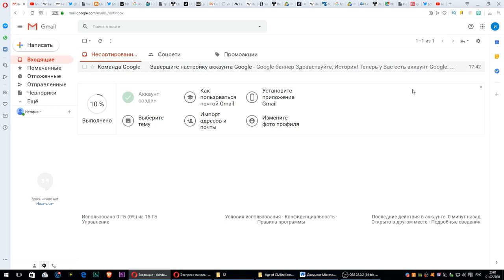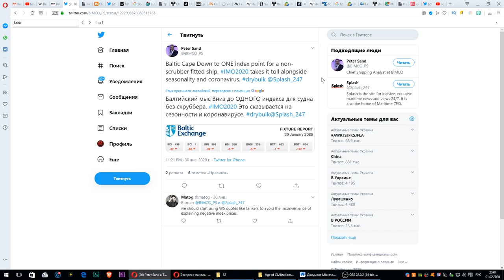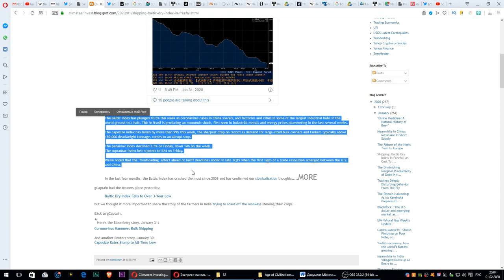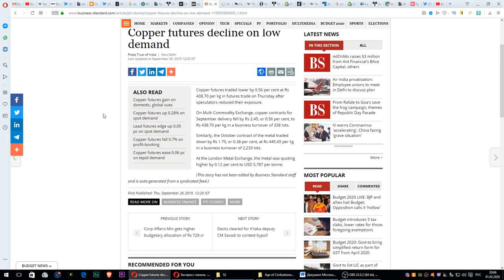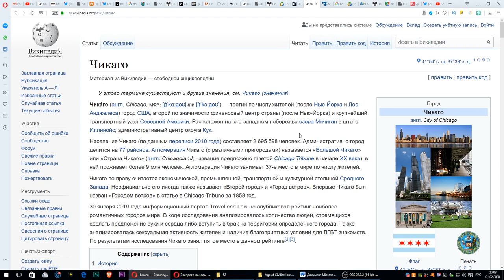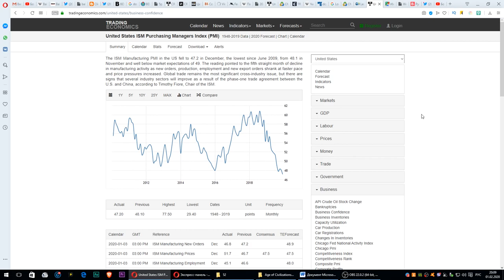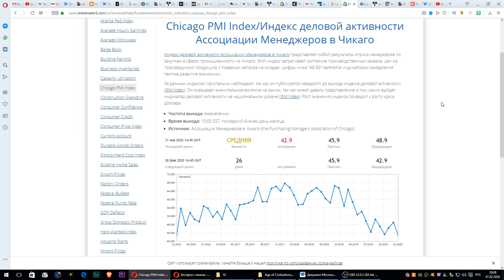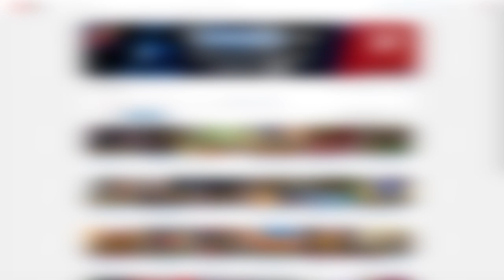СРОЧНО: ЭКОНОМИЧЕСКИЙ КОЛЛАПС! BalticDryIndex РУХНУЛ на 80%! ChicagoPMI ТОНЕТ! Это НАДО ВИДЕТЬ всем!